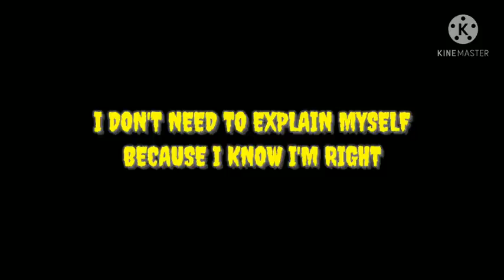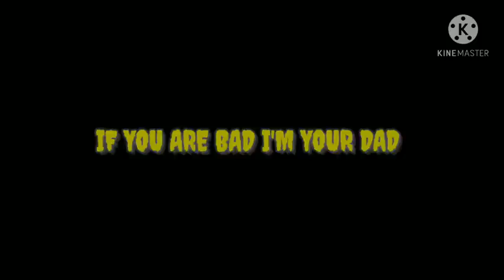Top 10 Attitude signatures of your free fire profile 🔥|| Best signature ||ghost gamer Az 2121 ff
Top 10 Attitude signatures of your free fire profile 🔥|| Best signature ||

best  signature for freefire 2121